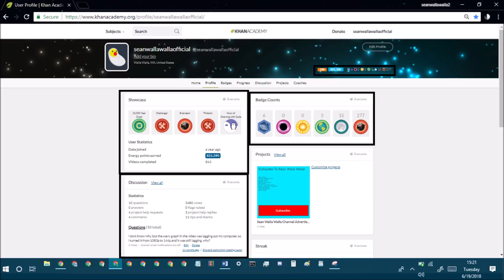khan academy statistics ep178 june 19th 2018 stats